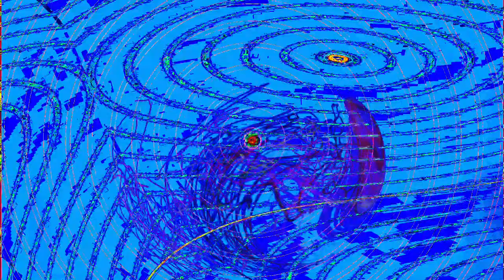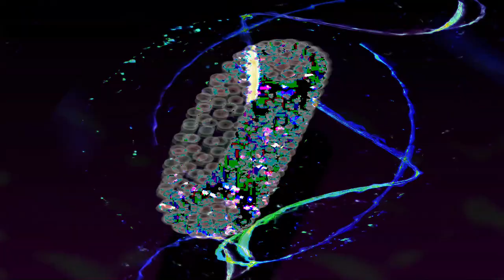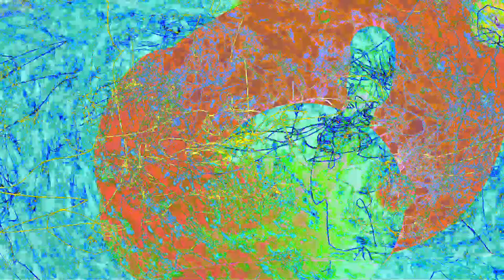Movie 24 07 23 05h42m31s Poloska-eyed = 49 bugeyed music videos